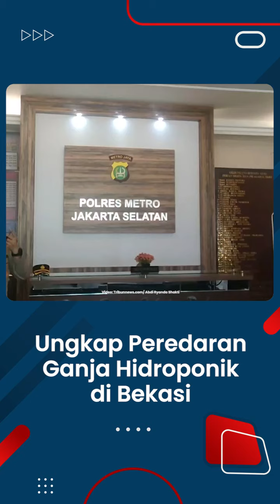Polres Jaksel Ungkap Peredaran Ganja Hidroponik di Bekasi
TRIBUN-VIDEO.COM - Jajaran Satresnarkoba Polres Metro Jakarta Selatan menangkap dua orang tersangka pengedar narkoba jenis ganja berinisial AA dan MM.

Wakapolres Metro Jakarta Selatan AKBP Harun menyebut kedua tersangka mengedarkan barang haram itu dari menanam dengan teknik hydroponik di sebuah Apartemen di daerah Bekasi.

"Perkara ini kita dapati dari adanya informasi pada tanggal 20 April kita dapat informasi bahwasanya di daerah di kota Bekasi di Salah satu apartemen di jalan Boulevard Ahmad Yani ini terdapat penyalahgunaan narkotika," kata Harun dalam konferensi pers di Polres Metro Jakarta Selatan, Jumat (22/4/2022).

Dari informasi itu, Harun menerangkan pihaknya langsung menuju lokasi dan menangkap keduanya di lantai 23 apartemen dengan mengamankan 2 bungkus ganja.

"Kita mendapatkan informasi bahwasanya di satu tempat lainya di lantai 19 itu ada lagi satu ruangannya full yang diisi dengan tanaman tanaman jenis ganja," jelasnya.

Harun menyebut tanaman ganja yang disita ada ukuran dan umur. Rata-rata tanaman yang ditanam tersangka MM itu berumur 4 bulan.

"Dia membeli bibitnya dari tahun 2019. pertama kali dia beli bibitnya ini dari bulan November dan Desember 2019 dengan harga Rp200 ribu untuk satu paketnya," ungkapnya.

Setelah itu, tersangka AA yang mempunyai keahlian menanam, akhirnya mereka memutuskan menanam ganja dengan teknik hydroponik di apartemen itu.

"Dari hasil penanaman ini, tersangka sudah mengedarkan selama kurang lebih 8 bulan. Jadi udh 8 bulan tersangka mengedarkan ini dengan keuntungan 40 juta," katanya.

Lebih lanjut, Harun menyebut AA belajar soal tanaman hydroponik melalui YouTube. Di samping itu, dia juga mempunyai pengalaman menanam selada.

"Kemudian juga dia punya pengalaman dalam menanam selada. Sehingga dari pengalaman penanaman selada ini, dipraktekan kedalam penanaman jenis ganja

Atas perbuatannya, kedua tersangka dijerat pasal 114 ayat 2 jo pasal 111 ayat 2 UU Narkotika No. 30 dengan hukuman maksimal 20 tahun penjara dan denda maksimal Rp10 Miliar.